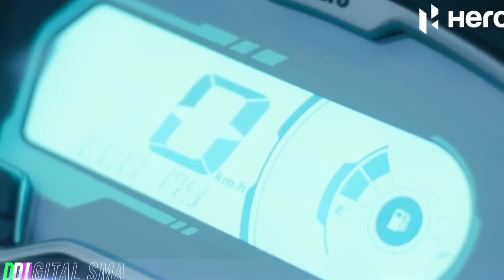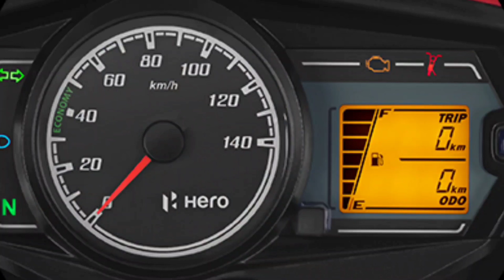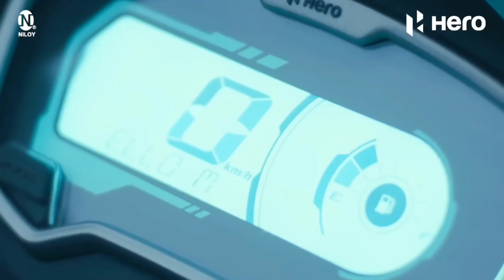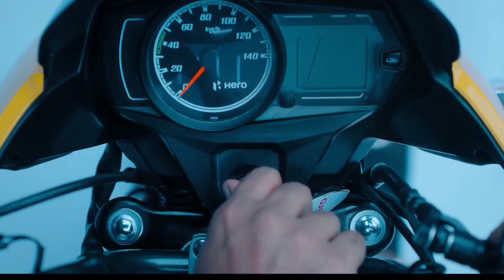Finally 2023 Hero Passion Plus 100Cc में हुई India में Launch ✅ अब देगी Honda Shine 100 को टक्कर ⛔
2023  Honda shine 100 onroad price,
2023 hero passion plus 100cc,
Hero passion plus,
Passion plus 2023 new model,
Passion plus 100cc on road price,
2023 Tvs Raider 125 single seat,
2023 best adventure bike in india,
Honda shine 100cc mileage test,
Honda shine100 vs hero passion plus comparison,
2023 Tvs raider 125,
2023 honda sp125 price,